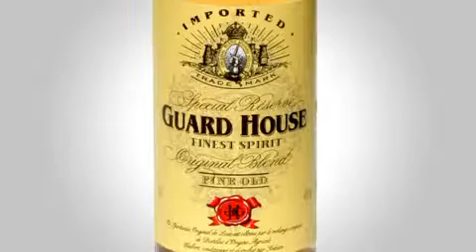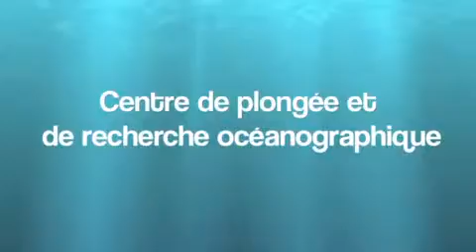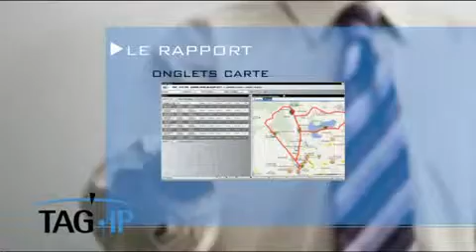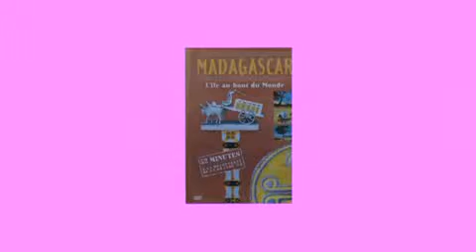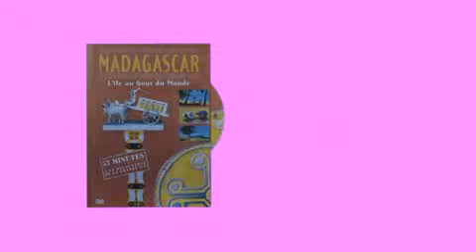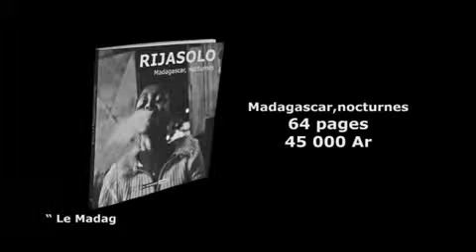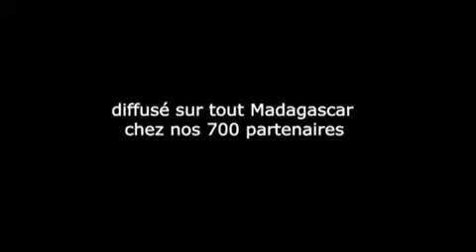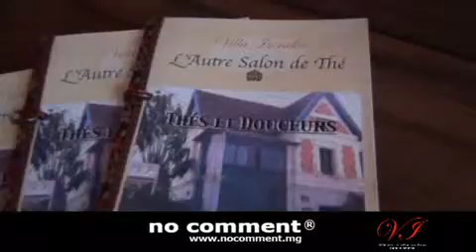villa isoraka nc 44